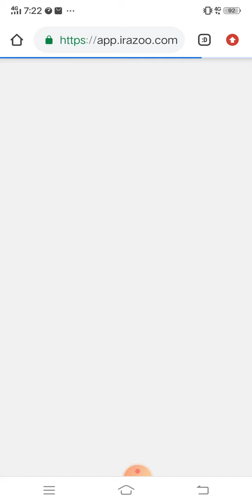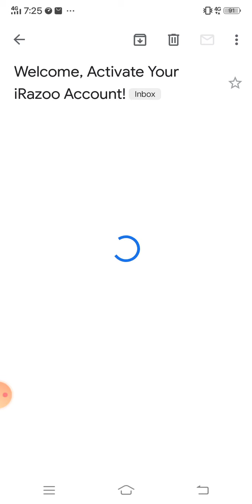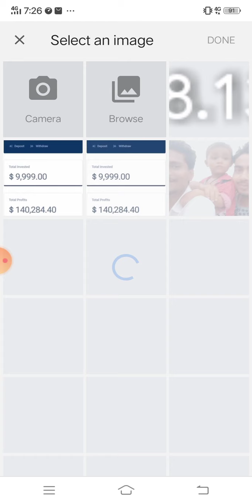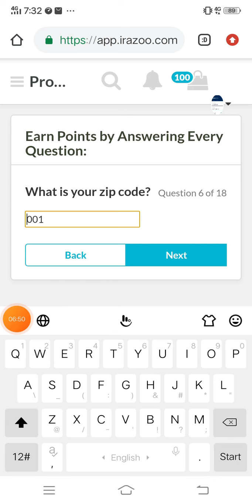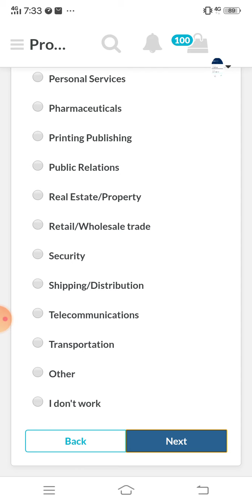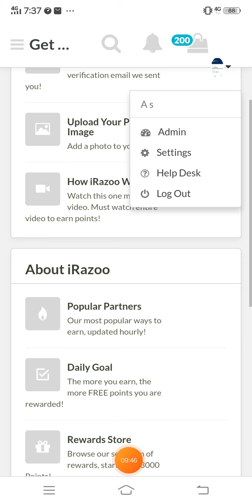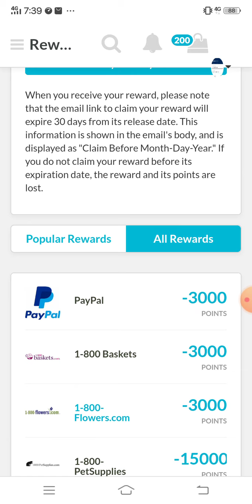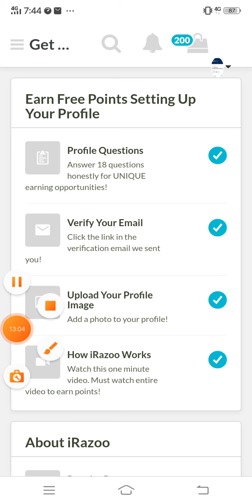Watch video And Earn Money App Payment proof | Earn Money By Watching Ads | PayPal earning apps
website link available on instagram

earning website
earning app
online earning
earn money
Typingjob
10 that pass jobs
12 that pass jobs

The information available on this channel is for educational and information purpose only and made with an intent to help people who want to generate some source of earning . This YouTube channel does not provide financial advice. The earning potential and success rate mentioned in the video is highly variable and your level of success in achieving results mentioned in the video will depend on your own skill, hard work and knowledge. Please note we can't assure you that you will make earning using the website/app ideas mentioned on this channel. We have taken reasonable precautions to ensure that information in the video is accurate, but we can not ensure that the website/ mobile application mentioned in this video are free from error/unknown risks/ loopholes, hence we don't take any responsibility about the website/app mentioned this in video. You expressly agree not to rely upon any information given in this video/channel. We also strictly recommend viewers to double check and do their own research once again about the website/app/ ideas before investing their time and resources.